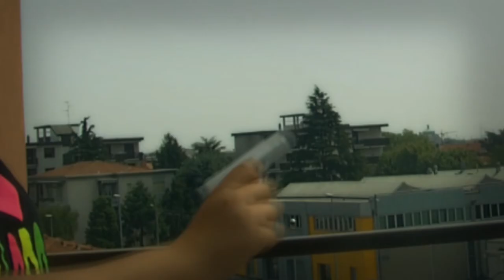muzzle flash test